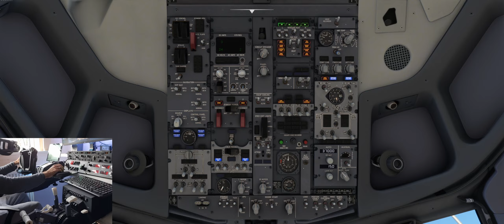MSFS2020 Amazing Departure and Take Off from Sevilla, Spain | PMDG 737-800 | GSX PRO | PRO ATC SR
pc specs:

RAM 32 GB Corsair Vengeance PRO RGB SL (3600MHz)
SSD 2TB Kingston Fury Renegade SSD (7.300MB/s)
Windows 11

MY MICROSOFT FLIGHT SIMULATOR 2020 SETTINGS

Global Rendering Quality = ULTRA

Custom changes are:
DX12: ON
TREES: MEDIUM
DEPTH OF FIELD: OFF
MOTION BLUR: OFF
LENS CORRECTION: OFF
LENS FLARE: OFF

NVIDIA INSPECTOR SETTINGS

Low Latency Mode:  Ultra
Power management mode:  Prefer maximum performance
Texture filtering - Anisotropic sample option:  ON
Texture filtering Quality:  Performance
Texture filtering - Trilinear optimization:  ON

On this channel you can find Flight Simulation videos of the PMDG 737 on Microsoft Flight Simulator. These are all made in my home cockpit simulator.

For my simulator I use the following equipment:

- Thrustmaster TCA Boeing Yoke
- Honeycomb throttle quadrant + Boeing 737 Throttle Handles Set
- CPflight MCP 737 EL
- Thrustmaster TCA Sidestick Airbus Edition
- Saitek Pro Flight Switch Panel
- Saitek Pro Flight Radio Panel

I always strive to further upgrade my home cockpit. So, let's where we will get! ;)